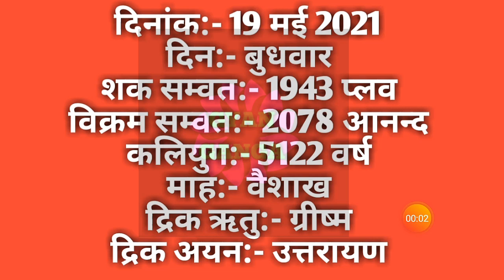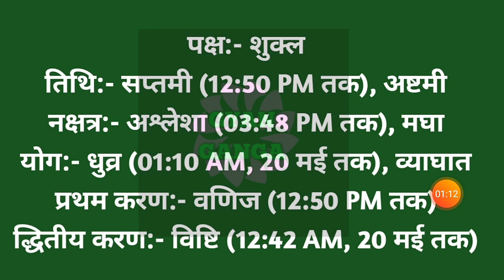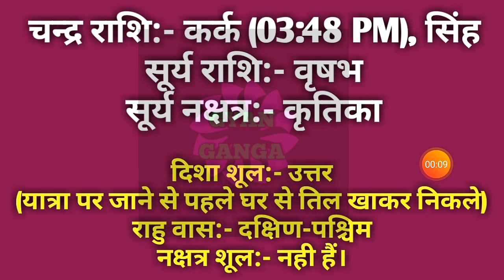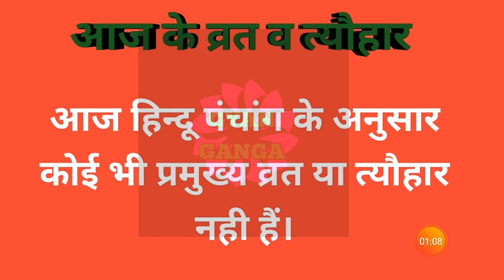19 May 2021 ka Panchang । पंचांग 19 मई 2021 । 19 May 2021 Wednesday Hindi Panchang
19 May 2021 ka Panchang । पंचांग 19 मई 2021 । 19 May 2021 Wednesday Hindi Panchang

19 May 2021 Panchang : 19 May 2021 का पंचांग, शुभ मुहूर्त, तिथि, नक्षत्र, सूर्योदय, सूर्यास्त, राहुकाल, पक्ष, अभिजीत मुहूर्त, अमृत काल,  चौघड़िया, व्रत व् त्यौहार। जानिए मई १९, २०२१ का पंचांग और महत्वपूर्ण जानकारियां हिन्दू पंचांग के अनुसार, कब से कब तक शुभ मुहूर्त है, कब से कब तक अशुभ मुहूर्त है। यदि आप किसी शुभ कार्य को किसी विशेष दिन और शुभ मुहूर्त में करना चाहते हैं तो दैनिक पंचांग की सहायता से आप उस दिन का शुभ मुहूर्त को जान सकते हैं। तो आइये अब जानते हैं 19 May 2021 का दैनिक पंचांग
About this Video :
1) 19 May 2021 ka hindu Panchang.
2) 19 May 2021 Panchang and Shubh Muhurat.
3) Aaj ka Panchang 19 मई 2021 पंचांग .
4) Shubh Panachang in Hindi .
5) Indian Calender Hindi Panchang .
6) 19 May 2021 Tuesday Hindi Panchang .
7) 19 मई का पंचांग, शुभ मुहूर्त, तिथि, नक्षत्र, सूर्योदय, सूर्यास्त .
8) 19 मई 2021 का दैनिक पंचांग .
9 ) aaj ka shubh Muhurat 19 May 2021 .
10) aaj ka rahu kaal .
11) aaj ka sampurna Hindu Panchang .
12) May 19 Panchang Panchangam for New Delhi .
13) Panchang For 19 May 2021 .
14) Hindu Calender May 19 & 19 May 2021 Panchang .
15) Panchang May 19, 2021 Online Panchangam and Hindu Calender for the world .
16) 19 May 2021 Panchang & Shubh Muhurat , 19 मई का पंचांग, शुभ मुहूर्त .
17) 18 May 2021 Tuesday panchang online.
18- Worldwide Panchang.
19- Education Videos

19 May 2021 Auspicious Timings (Shubha Muhurat) & Inauspicious Timings (Ashubha Muhurat), Panchang and Muhurat for 19 May 2021 Hindu Month and Tithi.